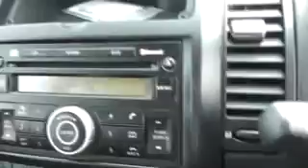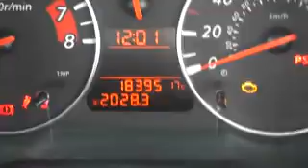Nissan Note 1 4 Acenta, Hadfield Road, CE59 RZN